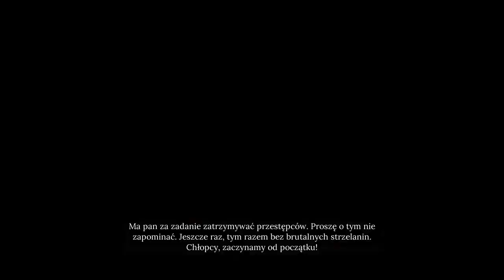Sherlock Holmes Chapter One 2022 01 30 15 54 58